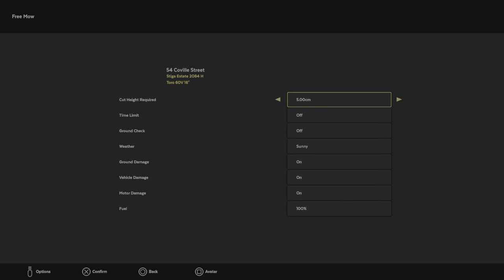Lawn Mowing Simulator Is this game worth Playing ?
Lawn Mowing Simulator Game Play